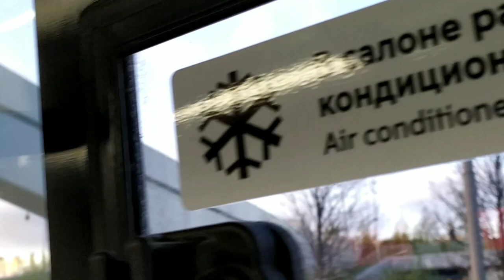По Москве на автобусе.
Прокатились на рейсовом автобусе от Лужников до Таганки